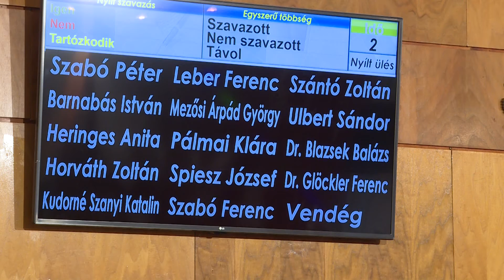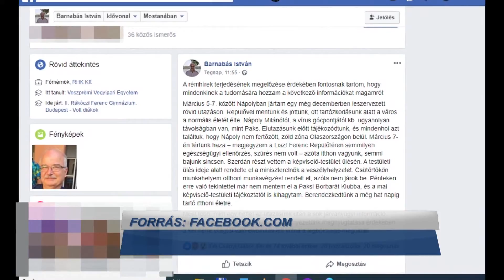Olaszországban nyaralt a képviselő!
Lemondásra szólította fel hétfő délutáni sajtótájékoztatóján Szabó Péter Paks polgármestere Barnabás Istvánt. A Paksi Deák Ferenc egyesület képviselőjéről a napokban derült ki, hogy a koronavírus egyik gócpontjának számító Olaszországban nyaralt március 7-én. A képviselő hazatérve, a városvezetés szerint senkit sem tájékoztatott az útjáról és egészségi állapotáról, helyette bement dolgozni munkahelyére az RHK Kft-be, valamint részt vett a március 11-i képviselő testületi ülésen, majd az azt követő sajtótájékoztatón is. Paks polgármestere szerint a PDF képviselője felelőtlenül viselkedett, magatartásával kockáztatta a város lakóinak egészségét. Szabó Péter azt kérte a testület azon tagjaitól - akik jelen voltak a legutóbbi ülésen - lehetőség szerint vonuljanak önkéntes karanténba.